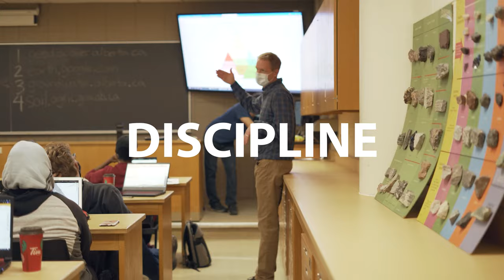What first-year classes are like | RE-ENGINEERED December Discipline Experience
When the rest of campus is writing final exams, RE-ENGINEERED students at the University of Saskatchewan get to take the Discipline Experience course where they spend a week day learning about majors that they're interested in.